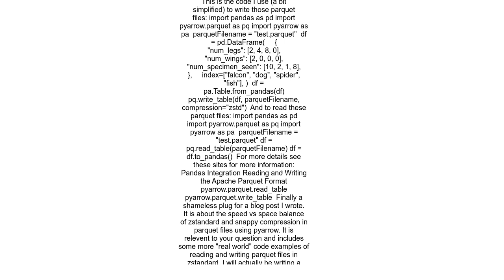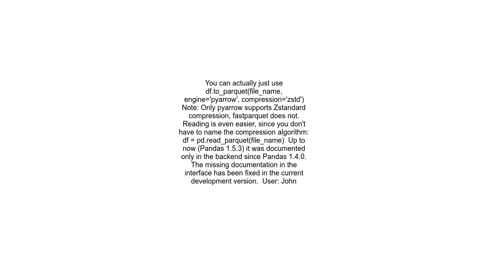How to compress parquet file with zstandard using pandas